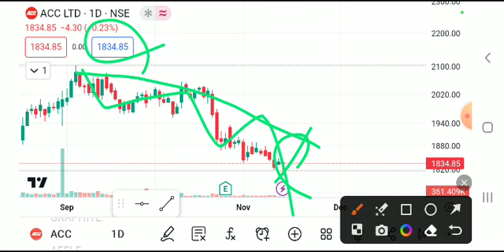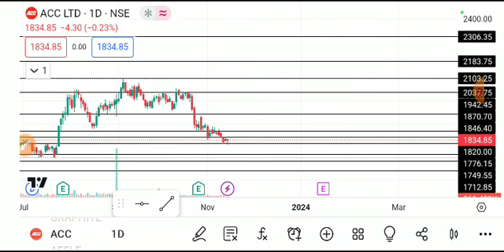ACC SHARE LATEST NEWS TODAY,ACC SHARE BREAKOUT ,ACC SHARE ANALYSIS,ACC SHARE LATEST NEWS,ACC SHARE